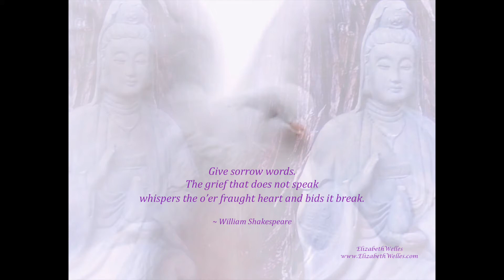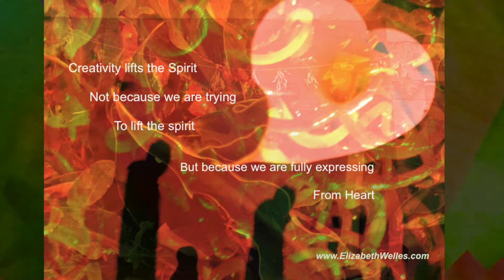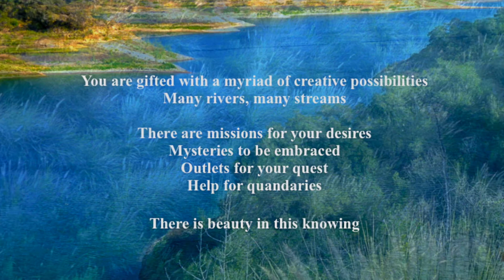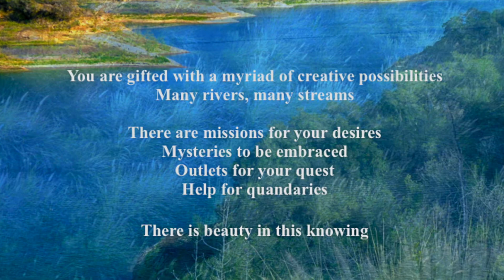You Can Relax and Melt Stress in Just 5 Minutes!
This guided meditation will relax and melt stress away as you watch the images and listen.
In just 5 minutes, unlock the inner peace that you deserve and that is yours. The imagery and voice, together, serve deeper relaxation and rest when wearied by life. Please enjoy!

🎈Easy Sleeping Comfortable Pillow: ➡︎

For Relaxing Journal Practices & Tools:
📕 Journaling for Well-Being & Peace: ➡︎
📖 Sacred Space Journal: Writing & Creativity Journal: ➡︎
📗 Foldable Laptop Writing Table: ➡︎
📘 Adjustable Laptop Desk for Writing and Laptop: ➡︎
📒 HETTHI Laptop Desk for Bed: ➡︎
🌷Women Celebrate the Gift in Every Moment: ➡︎

Our mission at CREATE PEACE is to help you enhance your creativity and health, your laughter and your peace. Then, you can make an impact with your own creative well-being on all levels, in your world today. ADDITIONALLY, if you are feeling overwhelmed by life, if you are trying to slow down and rest in a culture that never sleeps and is always on the go, if you feel like you can't get to your creative aspirations or that they are not seen or valued, please know that you're in the right place. You are valued and your creativity is a gift to a world in need.
Welcome!
Welcome!
Welcome!